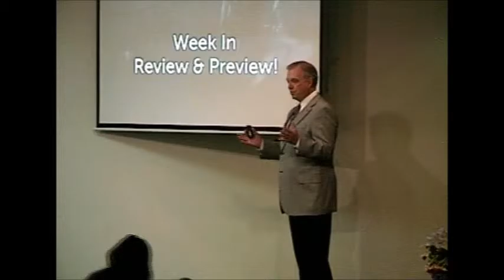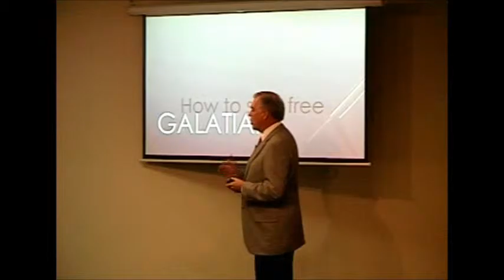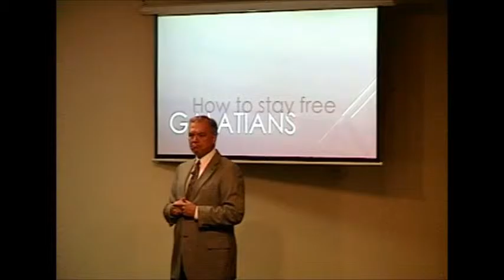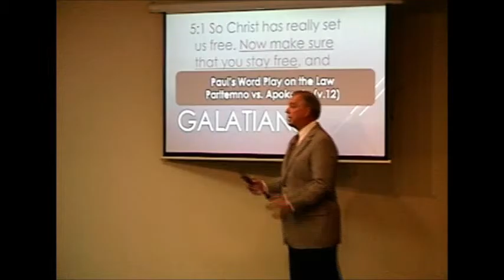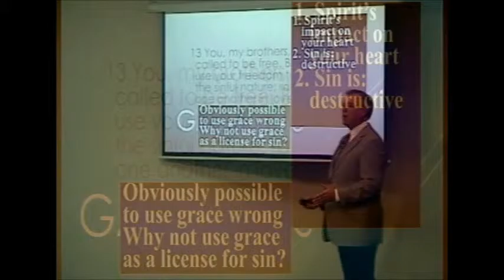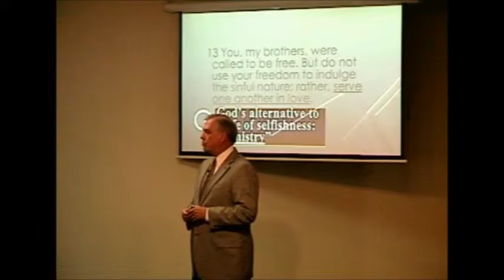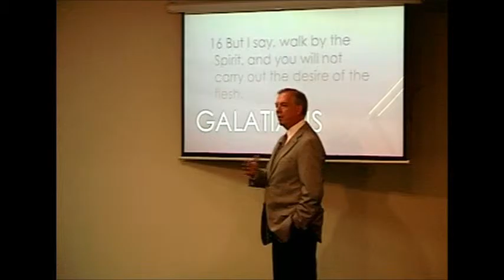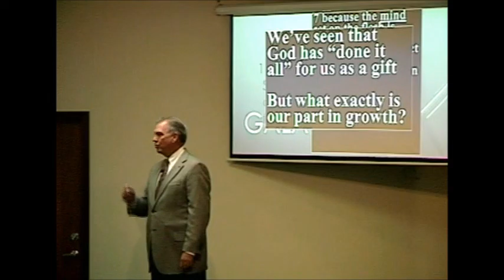How to Live the Christ Life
Gal. 5